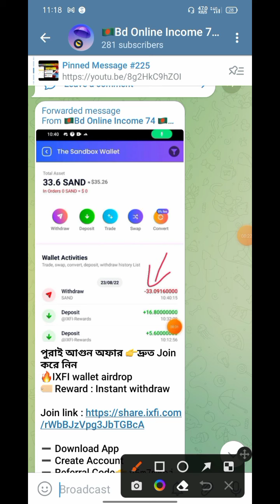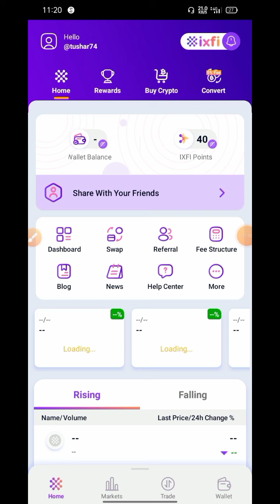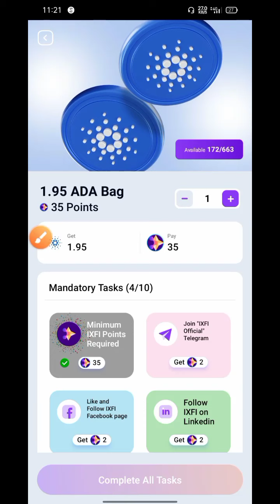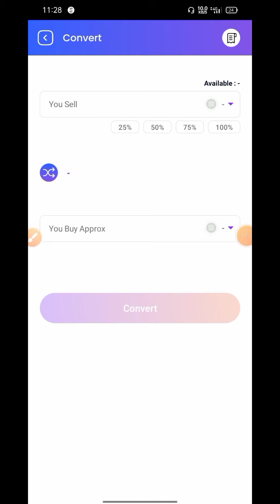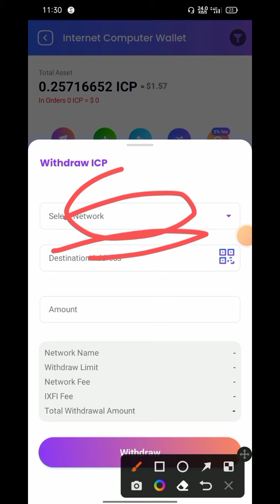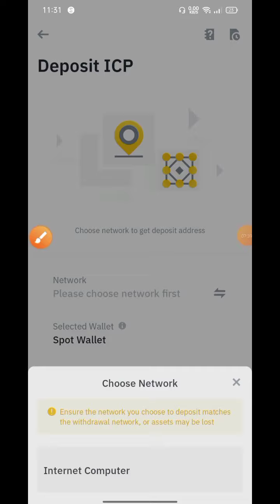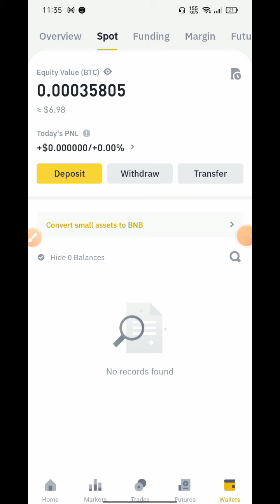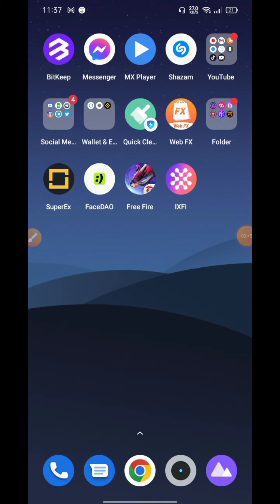6.89$ Withdraw proof || IXFI Exchange এ দ্রুত প্রফিট তুলে নিন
Refer code : y6m7m6bj

.Related Tag.